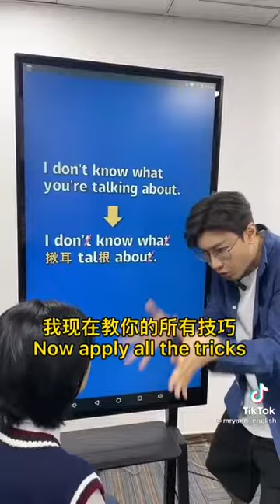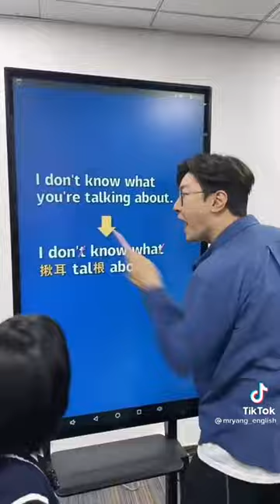Teaching English and how it is largely spoken in the US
►Visit the Daily Dose Of Entertainment Channel to see more awesome, funny, and amazing Compilation Videos!